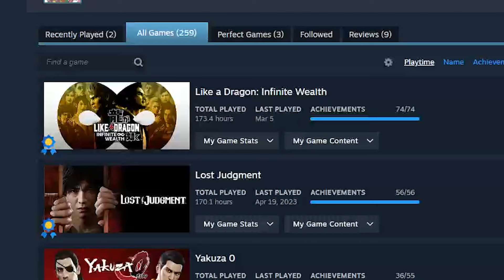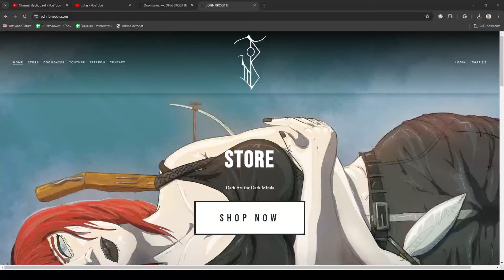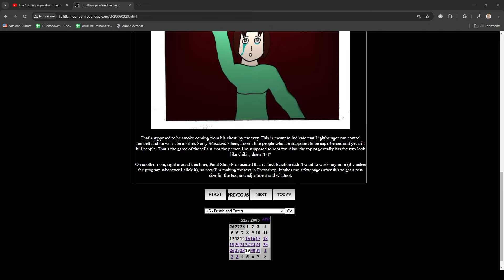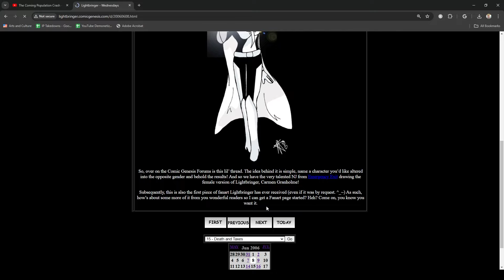Lightbringer | Infamous Webcomics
Well, this was certain an experience. Good sleep aid, imo.

Chapters:

0:00 Intro
1:24 Background on Linkara
3:38 Review Approach
4:22 Story Review
13:49 The Adblocker Incident
14:34 Art Review
16:38 Presentation Review
17:07 Fan Arts
17:50 Outro